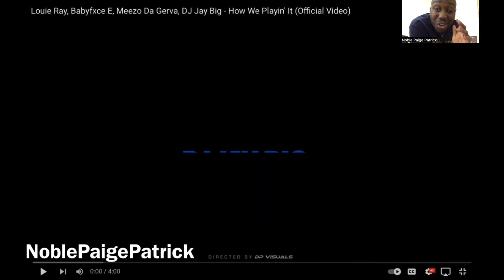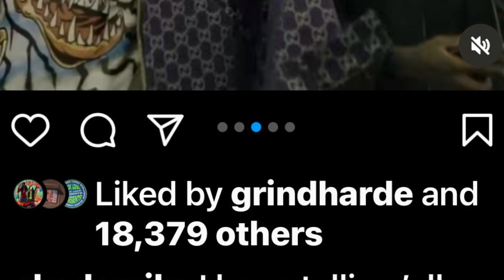Louie Ray, Babyfxce E, Meezo Da Gerva, DJ Jay Big - How We Playin' It REACTION